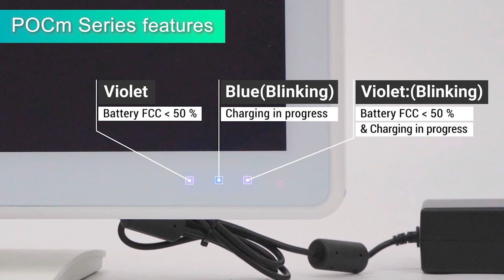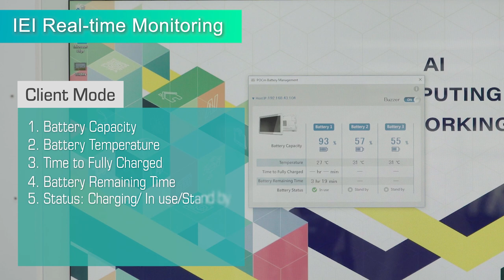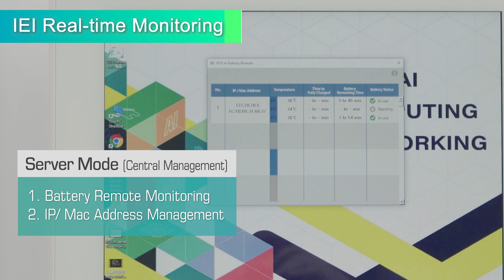IEI POCm Docking Introduction (battery charging station)｜Medical Panel PC｜Smart Healthcare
IEI’s POCm series with three hot-swappable, rechargeable lithium-ion batteries provides non-stop operation service for nursing cares.
1. Three hot-swappable batteries with a total runtime of 8~16 hours is ideal for non-powered medical carts.
2. The battery docking station can perform fast charging, taking only 3 hours from 0 to 100%.
3. The 6-slot battery charging station built-in with an optimized charging module provides fast charging capability. Six batteries can be fully charged within 3.5 hours delivering greater convenience for the daily charging task.

A portable point of care system for smart healthcare.